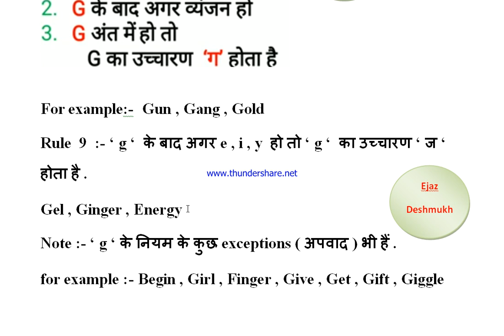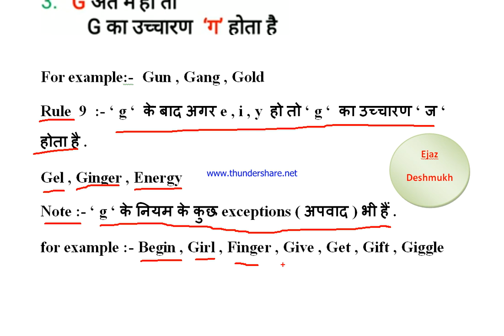G ka Uchcharan